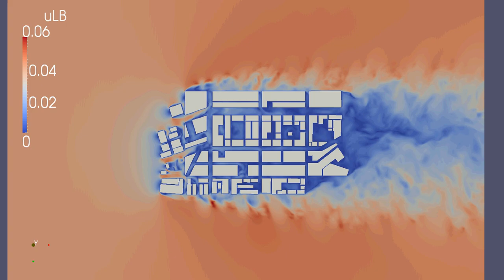UFOLBM - 360M cells - velocity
runpod A100